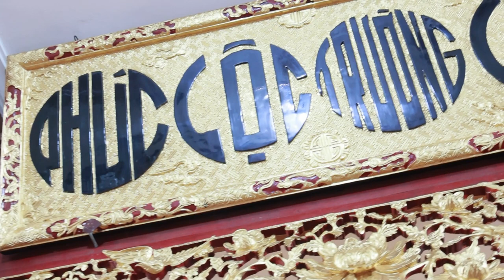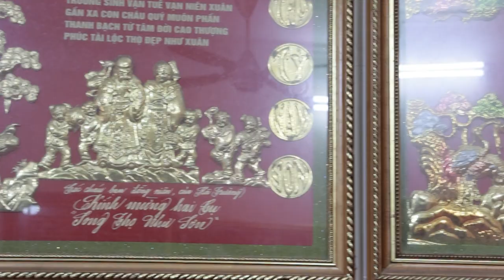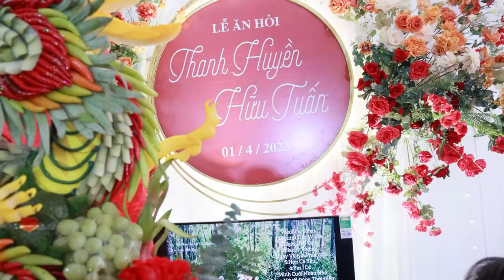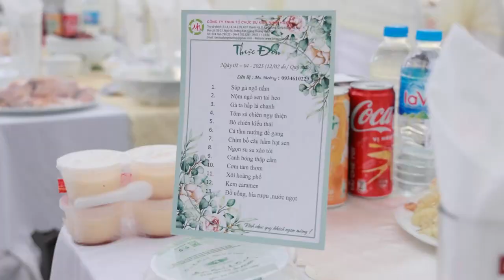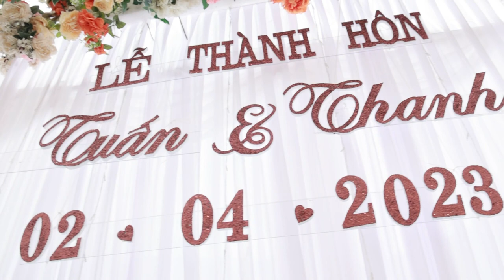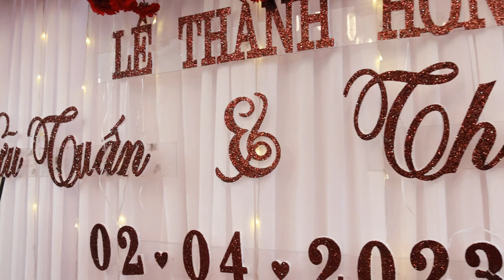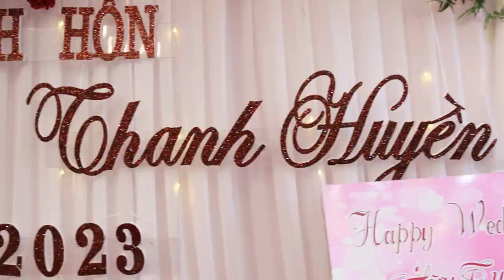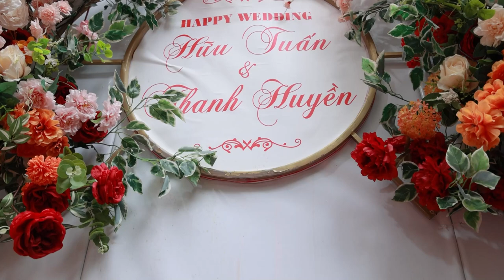LTH Hữu Tuấn & Thanh Huyền